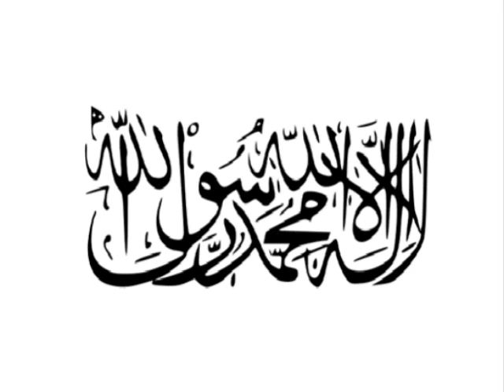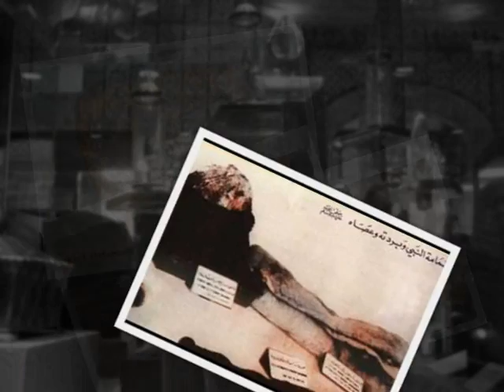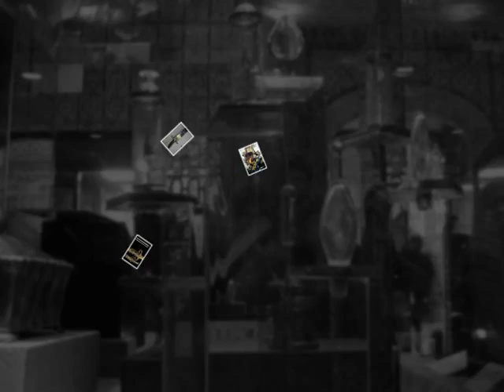♚♚♚ MUHAMMADI BANJAO MUST LISTEN♚♚♚